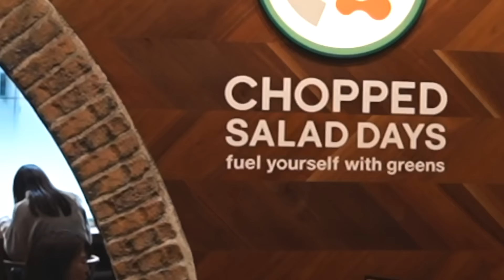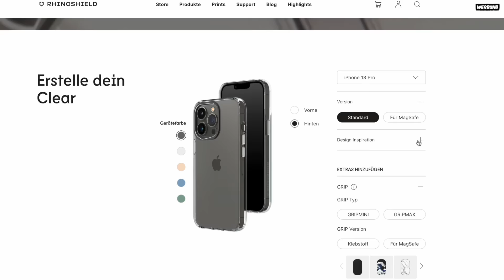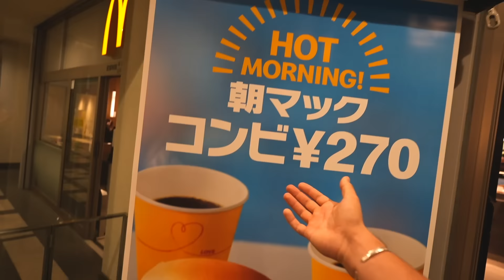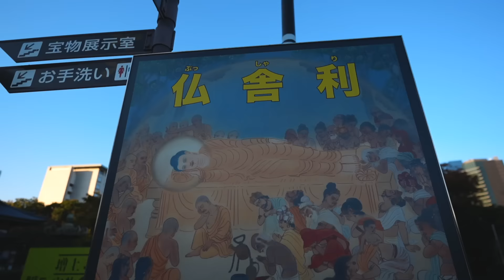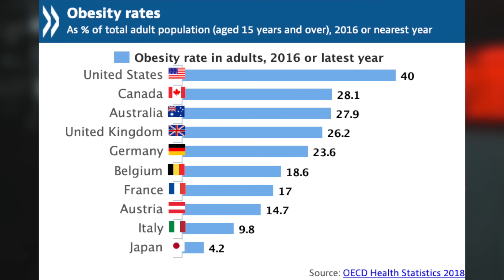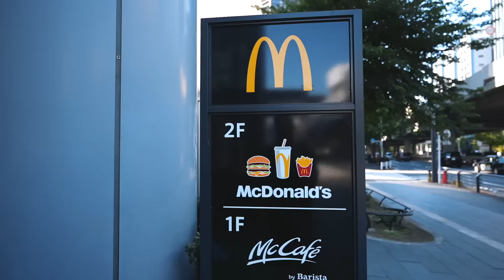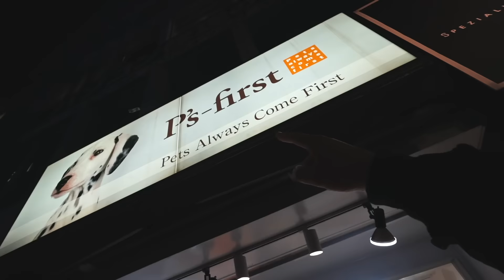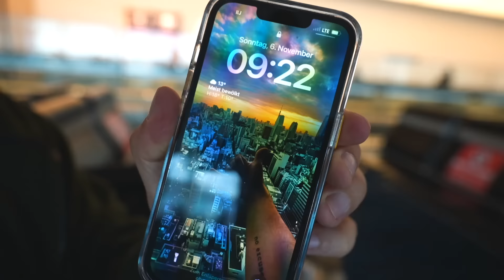1 MONAT nur bei MCDONALDS ESSEN *Selbstexperiment* I McMathon Woche 3 in JAPAN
Bei Rhinoshield 10% mit Code: THEFRANKLIN
ᵂᴱᴿᴮᵁᴺᴳ

🚀 Hier das KEINEAUSREDEN! E-Book sichern 🚀

‼️-10% mit dem Code: Franklin ‼️❤️ ᵂᴱᴿᴮᵁᴺᴳ

Zu Tobi: @MrNippon

🛒 Meine Amazon Favoriten (Fitness, Streaming, Kochen etc.):

Euer Julian